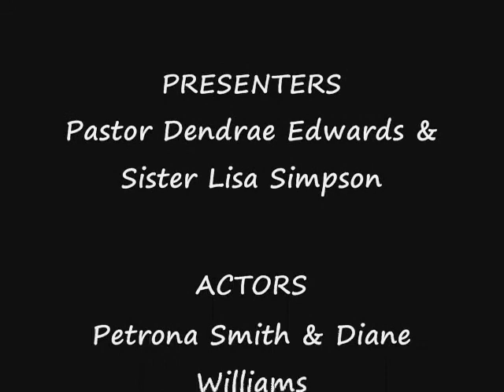Positive Influence Pt 2